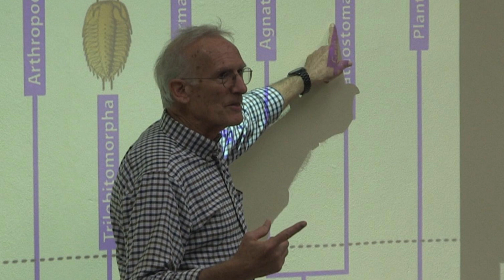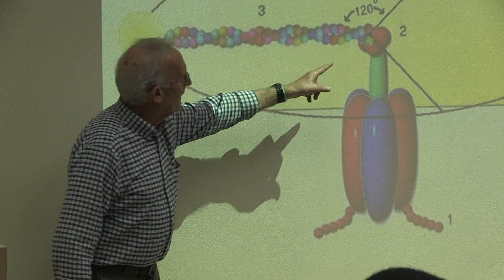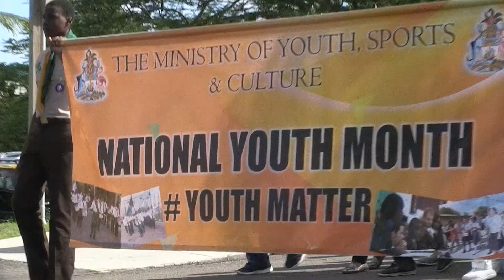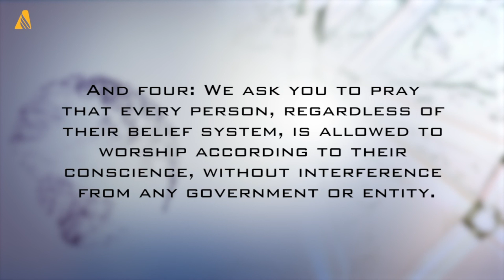ATV 658 News 02/11/2019